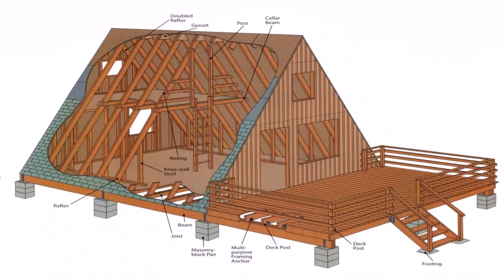Design Your Own Log Home Plans - Gif Maker DaddyGif.com (see description)